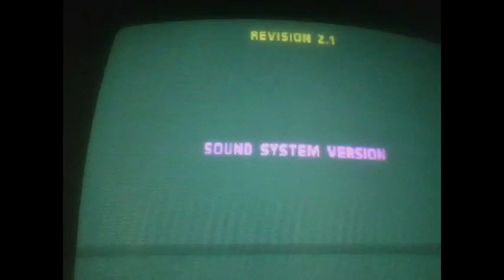Mortal Kombat arcade problem part 2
here is another vid for Yourmkarcadesource